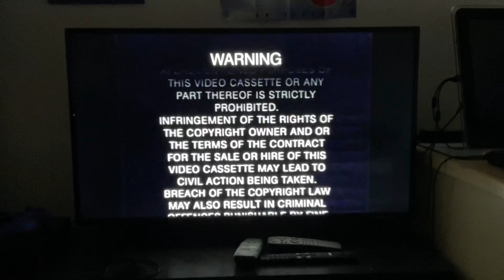Opening To The Secret of NIMH 2: Timmy to the Rescue 2000 VHS Australia